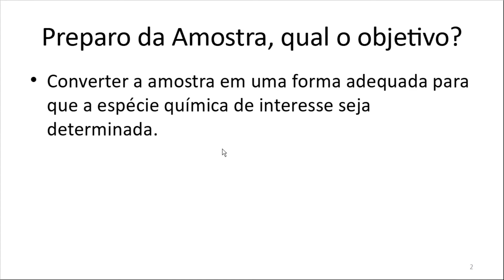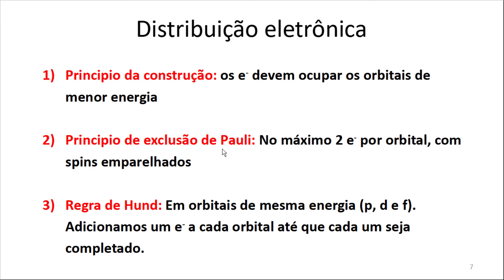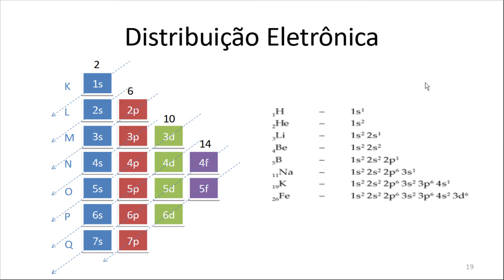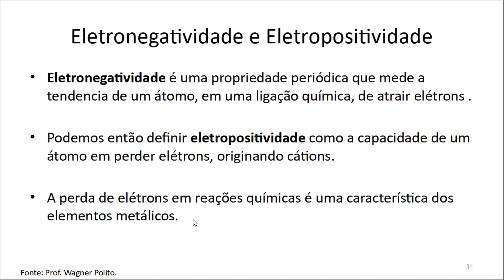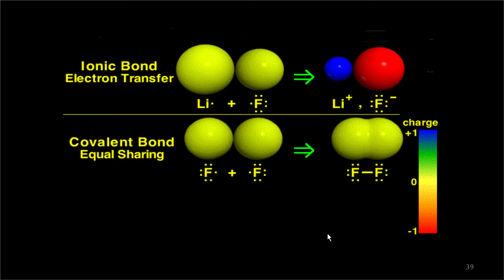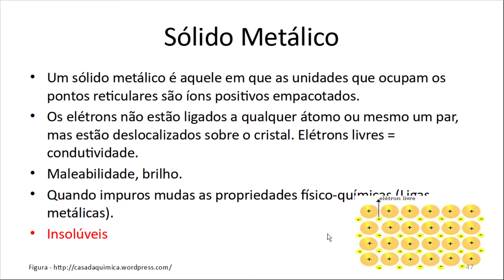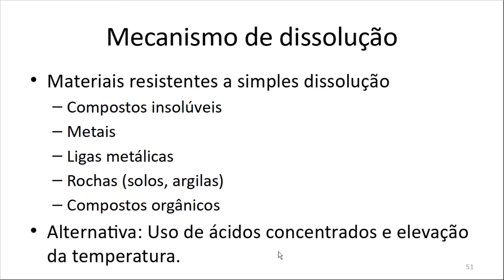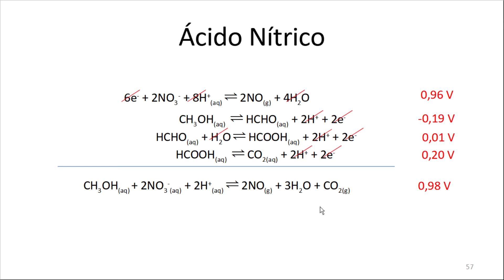Periodicidade e Propriedades físico químicas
Nesta vídeo aula, falamos sobre as propriedades dos compostos e sua relação com preparo de amostras. CEN 5768 Preparo de amostras para análise elementar.